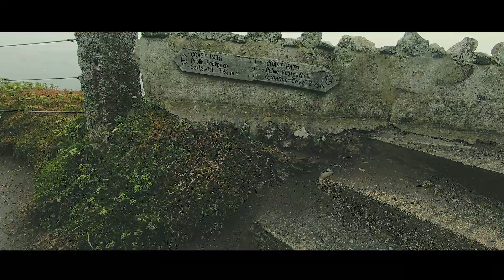Cornwall trip 2021 short video